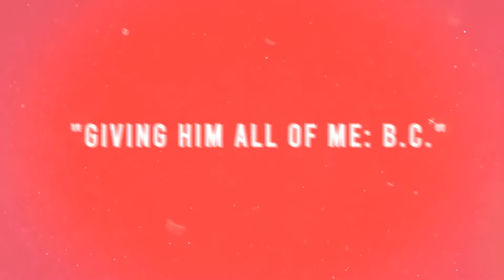Mind, Body & Soul w/ANet Wednesday updates! December 2nd and 9th, 2020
We partied so hard last week celebrating our 7 year birthday/anniversary in broadcasting that we decided to take a day off on today (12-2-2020)! lol

Awww, don't get too upset, because we will be back next Wednesday, December 9, 2020 (12noonCST) with more quality programming!!

My sensational and inspirational guest on next week with be none other than Lanessa Brooks, herself!

Not only is Mrs. Brooks a Speaker, Mentor, Trainer, CEO of LB Enterprises, but she's added the title of Author to her tremendous list of accomplishments!! Now, check out this title, "Giving Him All of Me...B.C. (Before Christ)", what comes to your mind when you read that??

Well, don't forget to make plans to getcaughtinanet so you can meet this phenomenal woman of God and learn about the meaning behind this book with the catchy title!!!

TRUST me, it's going to be powerful!!!

ALWAYS Find us on:
YouTube: Get Caught In ANet
Facebook Live: Annette Getcaughtin ANet
🎵: Kmetris Hunt
📸: Quantum Imaging Photography
🎥: getcaughtinAnet